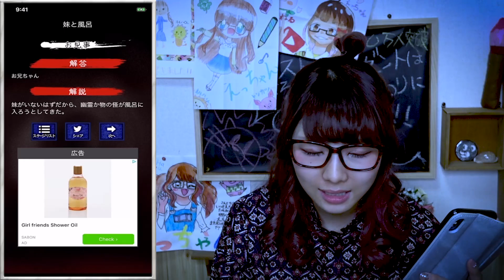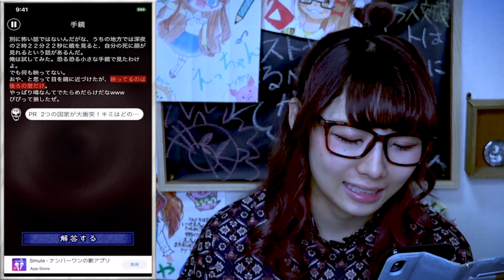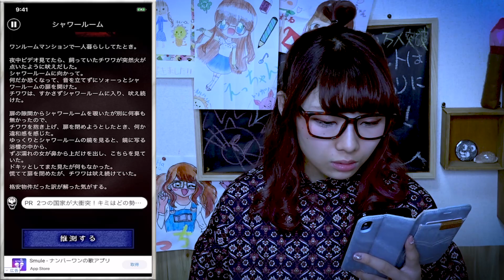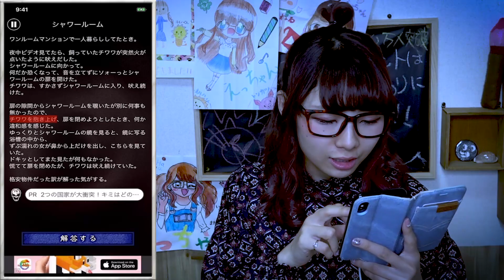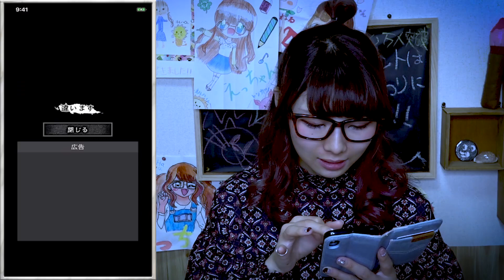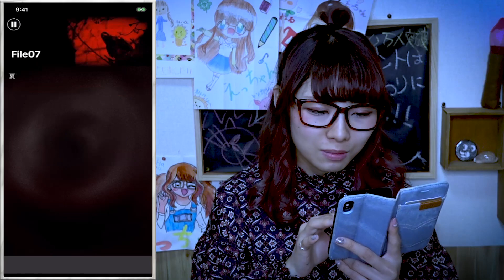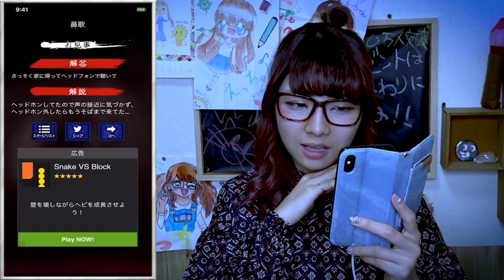ゲーム実況してたらいきなり変な怪奇現象が…意味がわかると怖い話Part26【ゲーム】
突然の怖いことには弱いっす。。。

ボンボンTV はこちら！